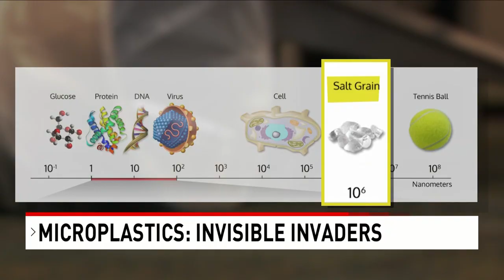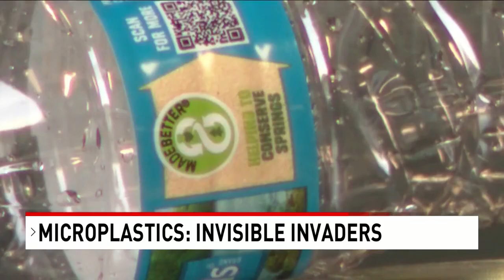Microplastics: The hidden threat in our environment and bodies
Microplastics have been found in oceans, rivers, soil, and even the air we breathe. Recent studies have detected microplastics in human blood and lung tissue, indicating that these particles can enter our bodies through ingestion and inhalation.

The widespread presence of microplastics poses significant risks to both ecosystems and human health. Dr. Matthew Campen at the University of New Mexico, a leading researcher in this field, emphasizes the gravity of the situation:

Dr. Campen, an inhalation toxicologist, studies the small particles that enter our lungs. He explains that everyday items contain a myriad of chemicals and toxins, including polymers, additives, flame retardants, contaminants, and pesticides. These materials linger for decades, even centuries, breaking down into microscopic nanoparticles small enough to enter our bodies.